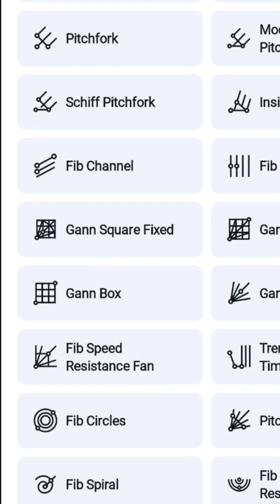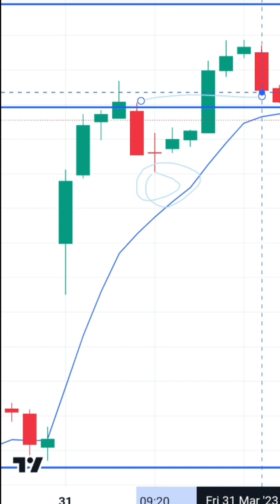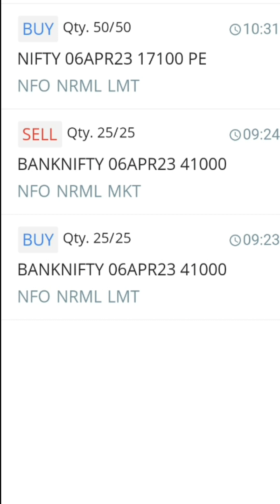Scalping se daily profit banavo logic explained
Bank nifty
live trading
share market